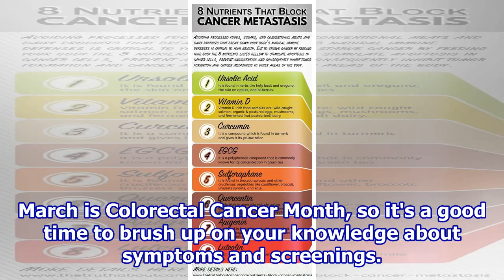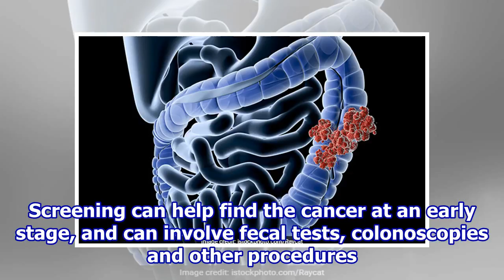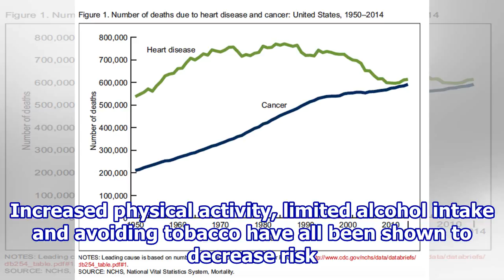It's A Leading Cause Of Cancer Deaths In The United States, But Do You Know Much About It?